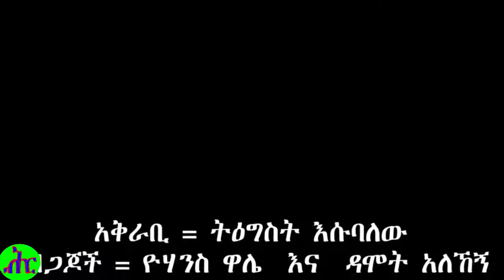🛑 አሁን የደረሰን ሰበር ዜና！ （ ህብር ሚዲያ/ Hibir Media/ Ethiopia ）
በፕሮግራማችን ላይ ለመሳተፍ እንዲሁም ለተጨማሪ መረጃዎች እና ጥቆማዎች የሚከተሉትን አድራሻዎቻችንን ይጠቀሙ:-